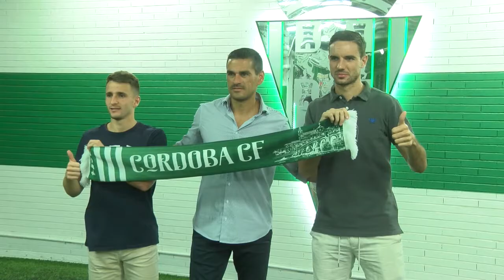PRESENTACIONES DE TONI ARRANZ Y EKAITZ JIMÉNEZ COMO BLANQUIVERDES